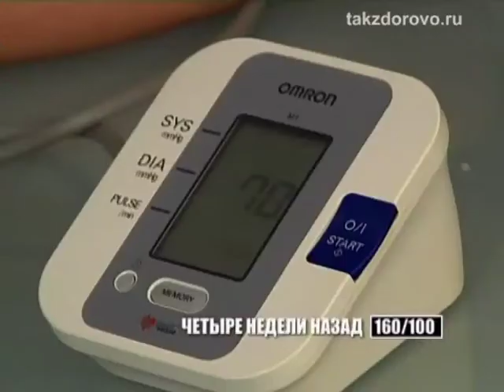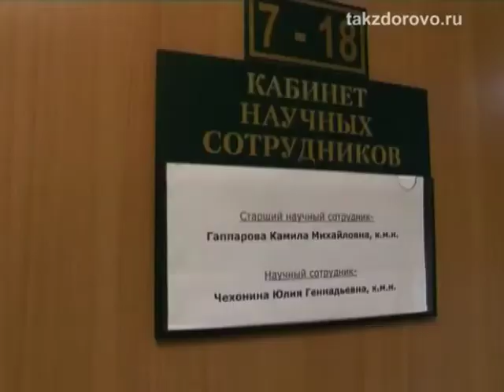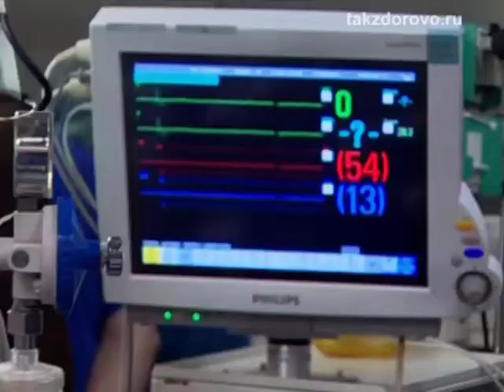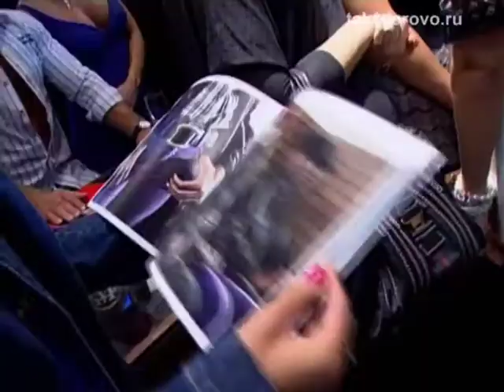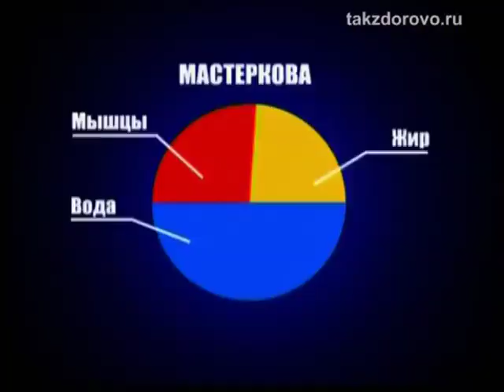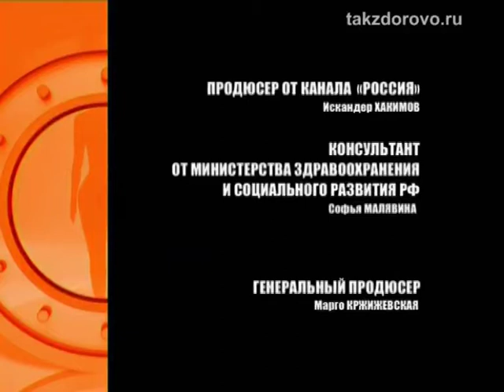"Подари себе жизнь". Светлана Мастеркова. Часть 2.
В проекте "Подари себе жизнь" знаменитости пытаются изменить свой образ жизни и тем самым отсрочить свою смерть.